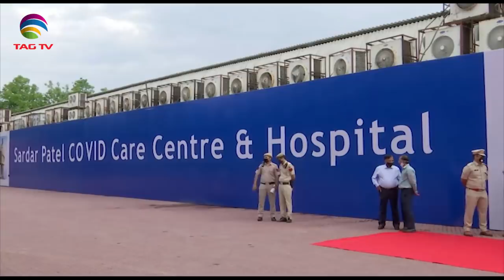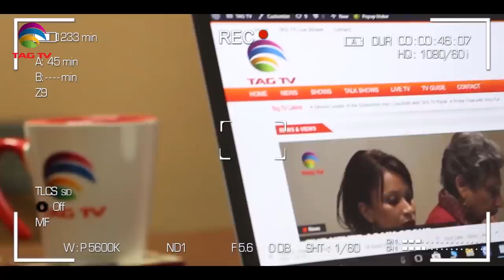Protests in Pak Administered Kashmir, Pandemic Surge -South Asia Newsline July7,2020 @TAG TV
Protests in Pak Administered Kashmir, Pandemic Surge  -South Asia Newsline Bulletin July 07, 2020 @TAG TV